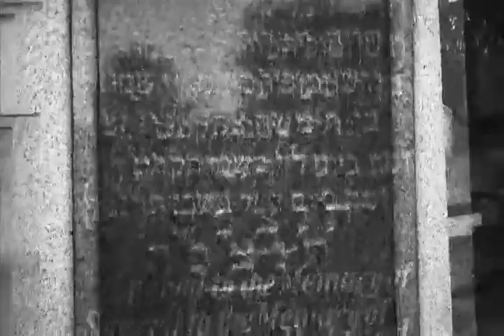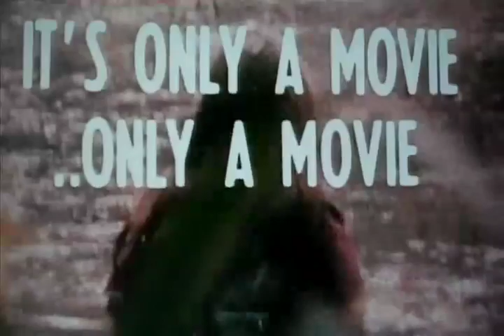Shake a Monkey Paw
A section from a film with Detroit techno dancers, zombies, and Houdini's grave. The soundtrack is Destroy All Monsters, DJ Assault, Warslut and James Hoff. The graveyard ghost is Elizabeth Sporleder. From a story by the time traveler; "give me your hand my friend and climb aboard my cosmic engine for a ride beyond the flood-waters of your mind."